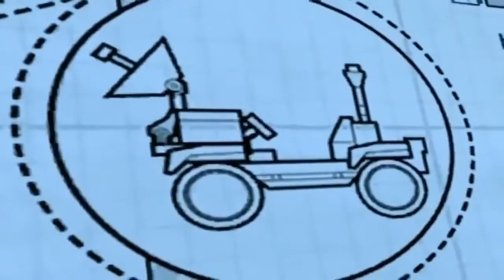Lego City Police Lego Firetruck Cartoons about Lego City